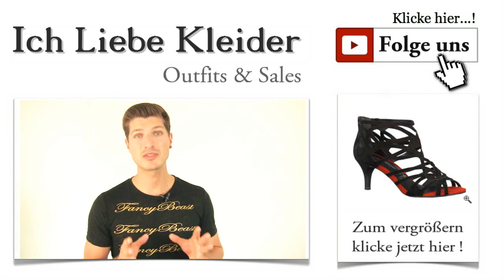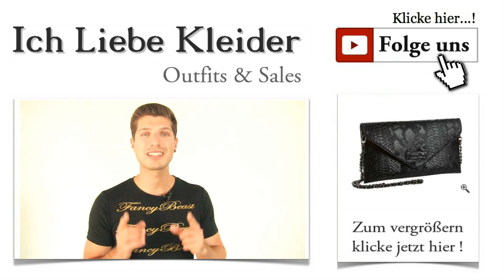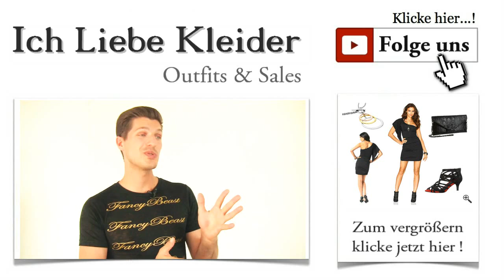One Shoulder Kleid in schwarz & kurz + Outfit Ideen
One Shoulder Kleid in schwarz & kurz Ein schickes Party Outfit für die heißen Sommermonate zu finden, das auch noch sehr elegant aussieht, ist gar nicht so einfach. Betty aus Wesel hat versucht, genau diese Herausforderung zu meistern, doch leider ohne Erfolg. Sie hat mir geschrieben, dass sie für eine Cocktailparty im Juli ein schickes Kleid braucht, das absolut elegant und sexy ist. Am liebsten hätte sie ein kleines Schwarzes, das aber "irgendwie anders ist". Gut, wie wäre es dann mit einem schicken One Shoulder Kleid? Schaut mal, was ich gefunden habe!

One Shoulder Cocktailkleid - ein schickes Kleid mit dem gewissen Etwas
Im Mittelpunkt eleganter Outfits steht immer das Kleid. Mit einem One Shoulder Kleid könnt ihr euch auf jeden Fall sicher sein, die Aufmerksamkeit der anderen Gäste auf euch zu ziehen. Doch das Kleid allein schafft noch längst keinen gelungenen Auftritt. Hinzu kommen verschiedene Komponenten, wie Schuhe, Tasche und Schmuck, die das Outfit mit Individualität versehen. Klickt mal auf das Bild und lasst euch von diesem schicken One Shoulder Cocktailkleid mit all seinen Accessoires begeistern!

Cocktailkleider mit Stil: One Shoulder Kleid in Schwarz
Ich bin ganz sicher, dass viele von euch das kleine Schwarze in den unterschiedlichsten Variationen im Kleiderschrank zu hängen haben. Aber wer von euch hat ein so schickes One Shoulder Kleid wie dieses zu Hause? Das Kleid zeigt auf eindrucksvolle Weise, wie ein kleines Schwarzes durch raffinierte Details zu einem echten Hingucker werden kann. Klickt mal auf das Bild!

Must have für die nächste Cocktailparty: One Shoulder Kleid - kurz und sexy
Ein so schickes Cocktailkleid in den Geschäften der City zu finden, kostet schon eine Menge Zeit. Aber ihr wisst ja mittlerweile die Vorteile des Online-Kaufs hier bei Kleider-Deal zu schätzen. Es kann so einfach sein, das Traumkleid zu kaufen. Dieses schicke One Shoulder Kleid von NAKETANO Fashion zeigt euch feminin und sexy. Eine aufregende Eleganz unterstreicht euren Auftritt in diesem Cocktailkleid. Raffinierte Details wie der flügelartig gestaltete Ärmel und der figurbetonte Schnitt verleihen diesem Kleid einen unwiderstehlichen Charme. Genießt die tollen Komplimente, die ihr in diesem Kleid ganz sicher bekommen werdet! Mit Klick auf die Lupe seht ihr es aus der Nähe!

Was wären Cocktailkleider ohne aufregende Schuhe? Mit den richtigen Schuhen legt ihr einen unvergesslichen Auftritt hin. Setzt das One Shoulder Kleid in Schwarz mit diesen eleganten Sandalen von TAMARIS in Szene und zeigt euch damit von eurer aufregendsten Seite! Die Sandalen sind aus schwarzem Veloursleder gefertigt und kommen mit dem mega-komfortablen Touch-it Fußbett. Dieses sorgt dafür, dass ihr die Nacht auch durchtanzen könnt, ohne am nächsten Tag über schmerzende Füße zu klagen. Klickt mal auf das Bild, um die Details der schicken Sandalen anzuschauen!

Auch auf einer Cocktailparty braucht ihr ein paar persönliche Dinge, die ihr stilgerecht verstauen müsst. Dazu empfehle ich euch heute eine elegante Clutch von FRITZI AUS PREUßEN, die den schicken Look des One Shoulder Cocktailkleides wunderbar unterstreicht. Sie kommt mit einem Schulterriemen aus Kettengliedern und besitzt im Innenfach zusätzlich eine kleine Reißverschlusstasche. Seht euch die außergewöhnliche Optik an und stellt euch dabei euren Auftritt in diesem tollen Outfit vor!

Habt ihr gemerkt, wie schnell und einfach ihr hier bei Kleider-Deal ein komplettes Outfit findet und auch gleich online kaufen könnt? Nutzt auch die Preisvorteile und genießt euren unvergesslichen Auftritt im One Shoulder Kleid! Teilt das Outfit gern mit euren Freundinnen und schreibt mir, wenn ihr spezielle Kleiderwünsche oder Anregungen habt!

Für alle Sparfüchse unter euch habe ich einen tollen Newsletter vorbereitet, der euch Zugang zu den exklusiven VIP-Deals gewährt. Meldet euch schnell an und erfahrt, wann das nächste Outfit mit One Shoulder Kleid hier online geht!